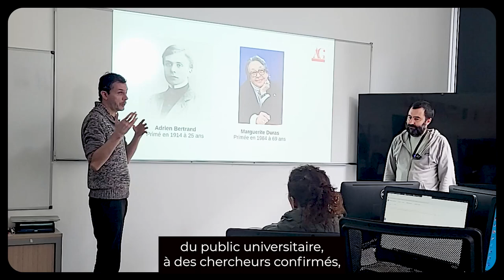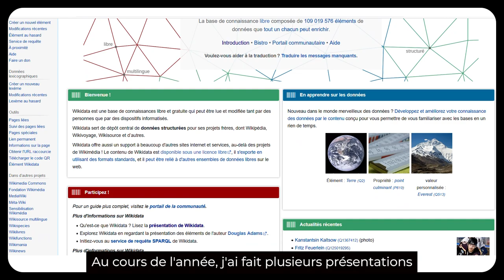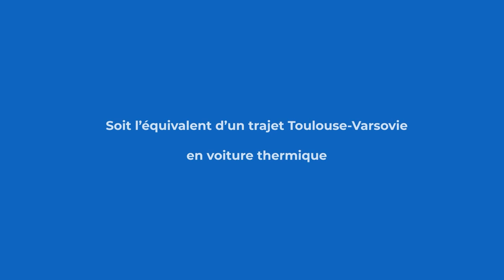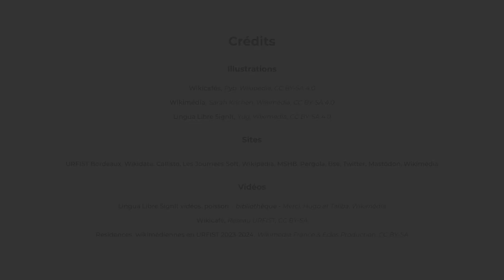Entretien avec Pierre-Yves Beaudouin I Résidence Wikimédia (URFIST Bordeaux)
Pierre-Yves Beaudouin revient sur les missions réalisées en tant que wikimédien en résidence au sein de l'URFIST de Bordeaux au cours de l'année 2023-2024. "Les missions principales d'un wikimédien en résidence consistent principalement à faire des formations et à accompagner le public universitaire aux projets Wikimédia."

▶️ Pour soutenir le travail de Wikimédia France : ◀️